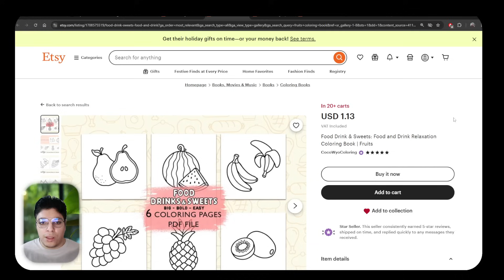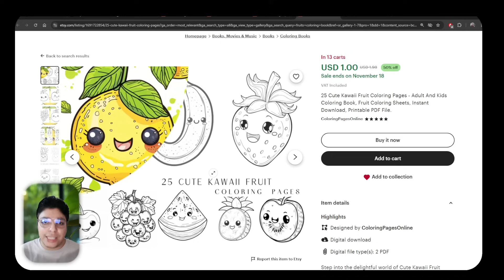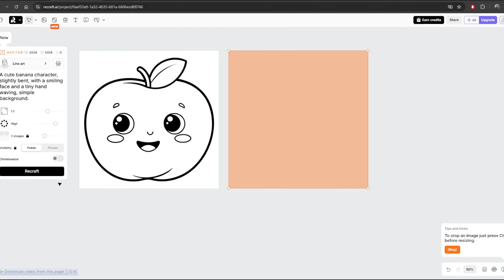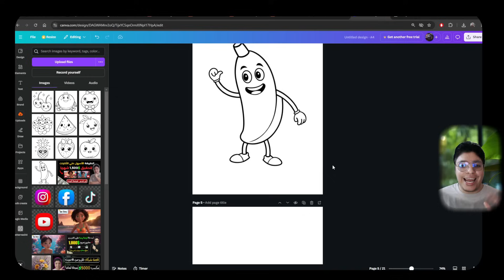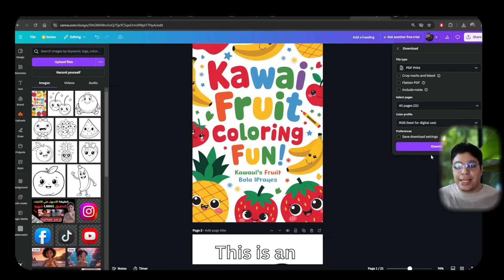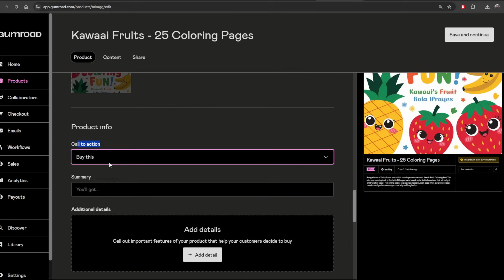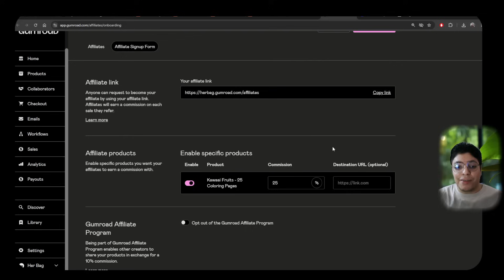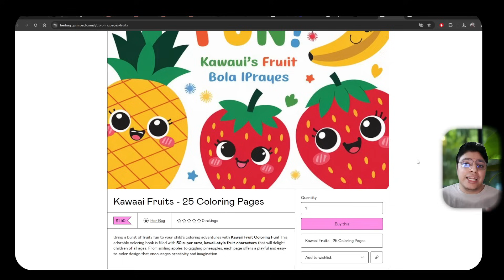أكسب 2,400$ بالأثبات من هذه الطريقة المؤكدة و المضمونة 💰 بدون اي مجهود سهلة جدا 😎 الربح من الانترنت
الربح من الإنترنت: اكتشف منتجًا رقميًا مبتكرًا وسهل الإنشاء، مطلوب بشدة في السوق، ويحقق أرباحًا مذهلة. لا يتطلب منك سوى الالتزام بخطوات بسيطة مشروحة في الفيديو. بفضل هذا النظام، يمكنك العمل بفعالية لمدة 5 دقائق يوميًا فقط، دون أي عناء أو مجهود كبير. كل ما تحتاجه هو الاستمرارية لتحقيق نتائج قوية ومستدامة. ابدأ اليوم، واستعد لتحقيق نجاح مالي  بكل سهولة!

🌟 أشترك في القناه من هنا